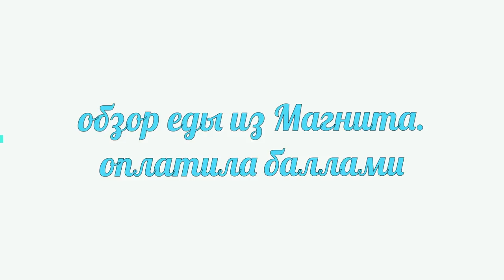оплати покупки баллами Магнита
Привет! Этот ролик от 24 мая 2019.

Если хотите мне что-то прислать или написать письмо:
152616, Ярославская обл, г. Углич,  Косырева Ольга Игоревна, до востребования ;-)